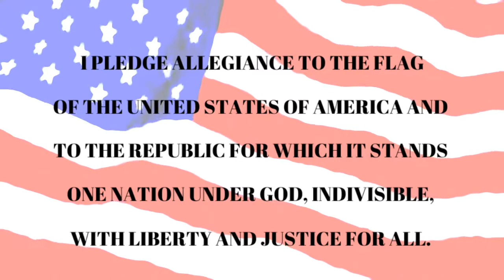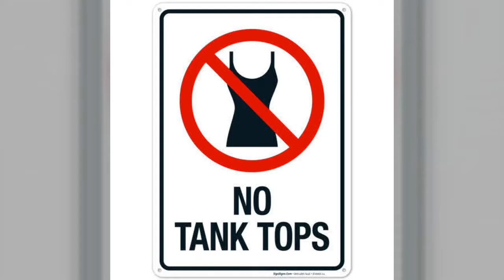Summer School Insider 7.5.22